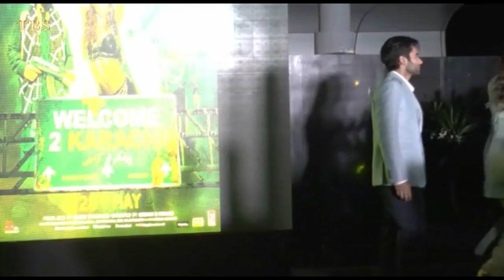The music launch of Welcome to Karachi starring Arshad Warsi,Jackky Bhagnani and Lauren Gottlieb Pa